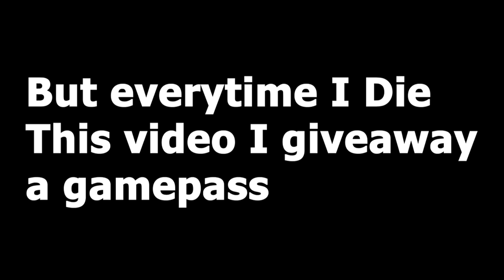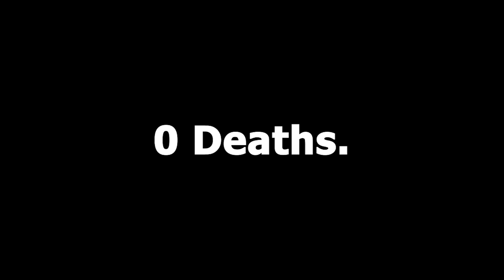Dough Awakened Vs Every Boss In Blox Fruit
Aite

rip indra, blox fruits dough , dough awakened vs bosses blox fruit update 17.3 dough stock